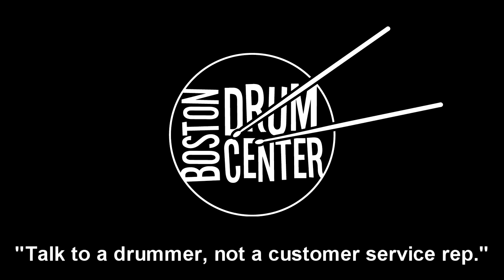Jerome Deupree Plays His Sonor Drums & Paiste Cymbals - Part 2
Gear list: Sonorlite 15" x 18" bass drum, 8" x 12" rack tom, 15" x 14" floor tom, and 8" x 10" rack tom; Magstar 5.5" x 14" Sonorlite replica birch snare drum; Tama Metalworks Steel 6.5" x 13" snare drum; Paiste 15" Dark Energy Crash over Dimensions Crunch Hat Top (as hi hats), Paiste Dark Energy 21" Light Dark Ride Ride Mark I.